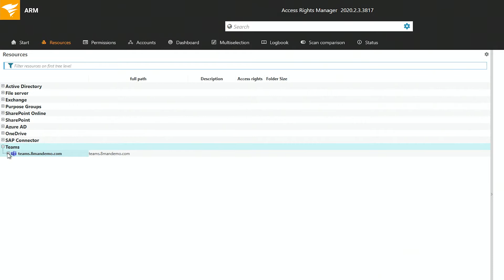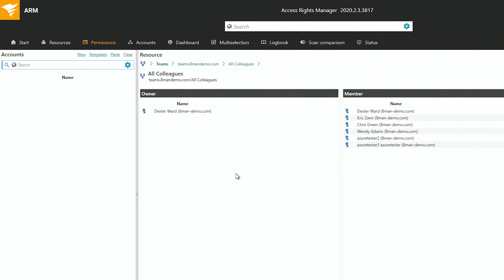How to Analyze and Manage User Access Rights for Microsoft Teams | SolarWinds Access Rights Manager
SolarWinds Access Rights Manager (ARM) shows you which users are members of which teams and channels. The familiar scope of ARM is also available to Microsoft Teams for analysis and for managing access rights and team memberships.